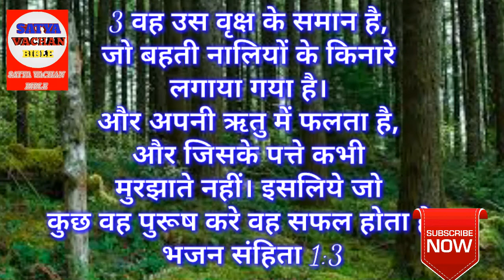धर्मी और दुष्ट मनुष्य हिन्दी बाईबल भजन संहिता 1:6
धर्मी और दुष्ट मनुष्य हिन्दी बाईबल

हमारा और कुछ विडियों

यीशु मसीह के वचन अनमोल बाईबल वचन

हम यीशु मसीह का बाइबल वचन और  यीशु मसीह का भोजपुरी हिन्दी गीत डालते है
Jesus bible vachan
bible vachan